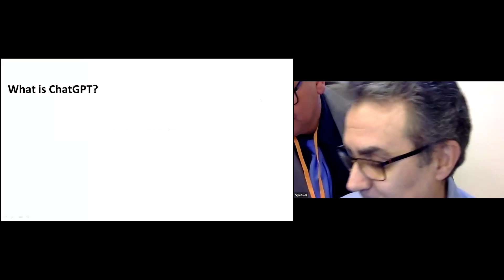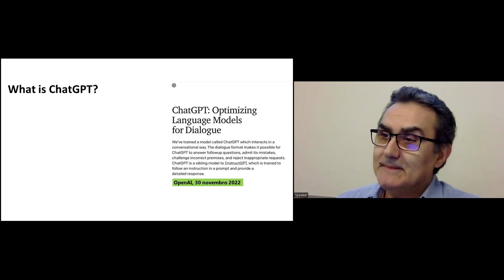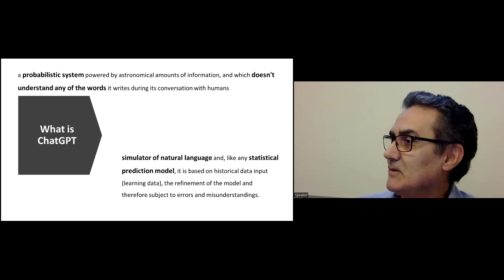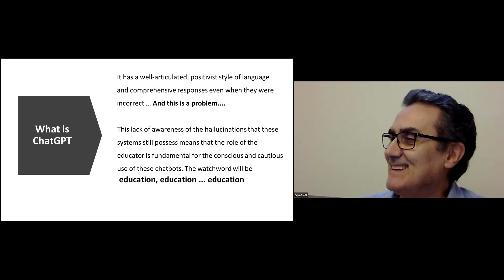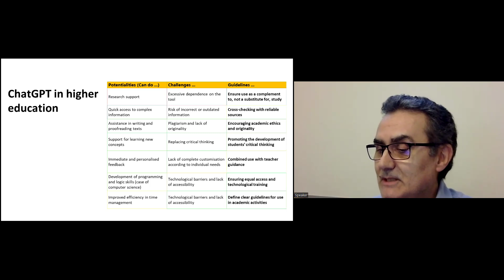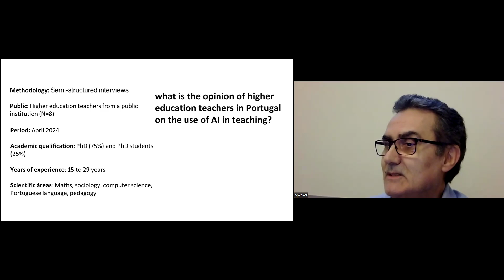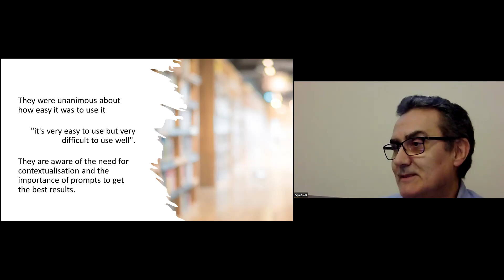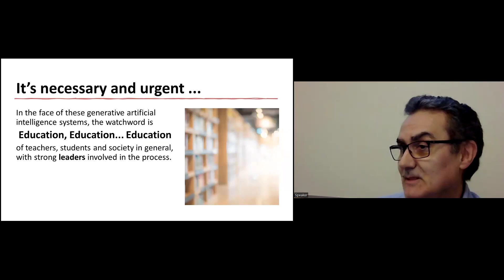Rogério Costa, Adriana Lage Costa - Polytechnic University of Leiria (Portugal)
Artificial Intelligence in Education: Perceptions and Uses of ChatGPT
by Higher Education Teachers in Portugal